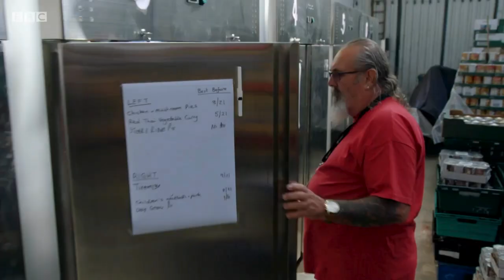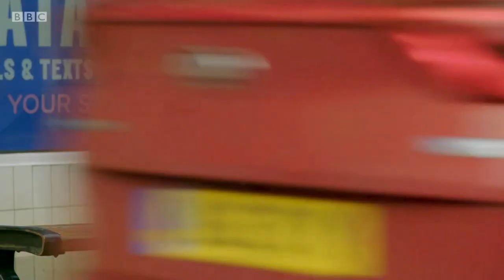Cornwall with Simon Reeve - Feature on Camborne Foodbank